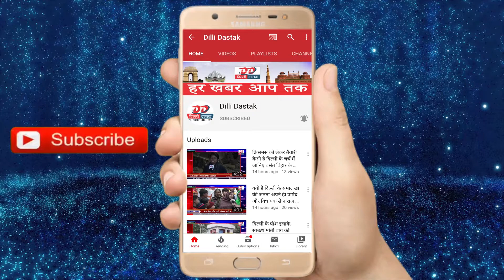Dilli Dastak:अब आप भी सेलिब्रेट कर सकते हैं Delhi Metro में बर्थडे और प्रीवेडिंग पार्टी, जानिए कैसे